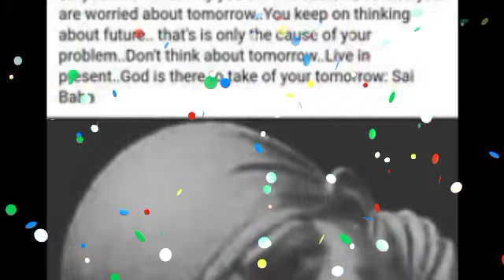सिंह राशि वालों पगड़ी दांव पर लगने वाली है, दिमाग काम नहीं करेगा सुनकर | Singh rashi